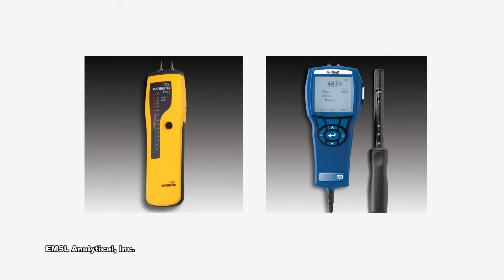Industrial Hygiene Testing Laboratory by EMSL Analytical, Inc.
The science of protecting the health and safety of workers and communities is known as industrial hygiene (IH).  Industrial hygiene professionals are trained to anticipate, recognize, evaluate, control and prevent potential hazards.

As frontline professionals tasked with protecting people and the environment, a key component of the industrial hygiene profession involves testing for chemical, radiological, biological and environmental contaminants and pollutants.

For over 30 years, these professionals have turned to EMSL Analytical, Inc. EMSL has multiple industrial hygiene laboratories across the United States that have been accredited by the American Industrial Hygiene Association (AIHA).

EMSL's laboratories are equipped with the most advanced instrumentation and they utilize an extensive list of NIOSH, OSHA and EPA test methods. These services are available to industry, government agencies, consultants and the general public.

Industrial hygiene professionals not only turn to EMSL for their testing needs, but also have access to all of the sampling supplies and testing equipment they require.

Put EMSL's world renowned industrial hygiene testing professionals to work for you.  Staffed with PhD scientists, CIHs and the industry's leading experts who have access to state of the art laboratories, EMSL is able to quickly and accurately provide clients with answers to their industrial hygiene testing and sampling questions.

Contact EMSL today for all of your industrial hygiene testing and sampling needs.